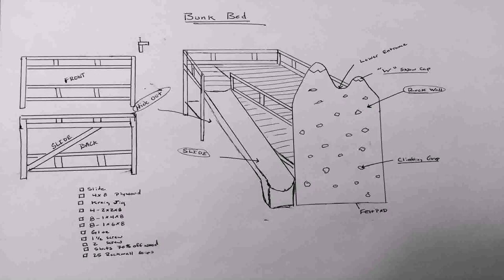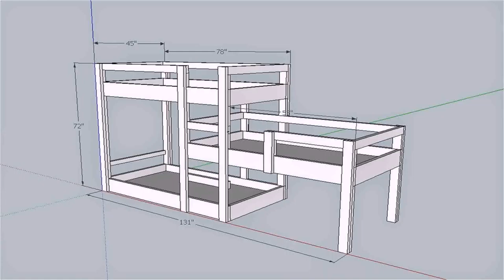Youtube Bunk Bed Plans (see description)